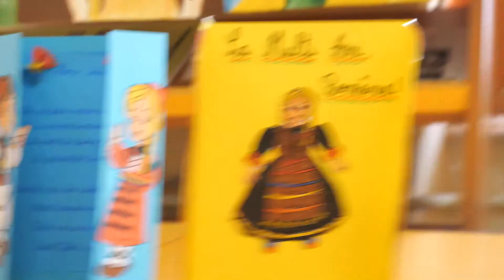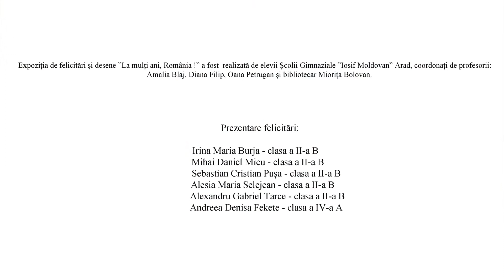Arad 1918 - Locuri unde s-a scris istoria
Proiect AFCN

Coordonator proiect educațional Dr. Adelina Stoenescu - muzeograf

La mulți ani, România !

Imagine și montaj Nelu Scripciuc

 Muzica Daniel Galea